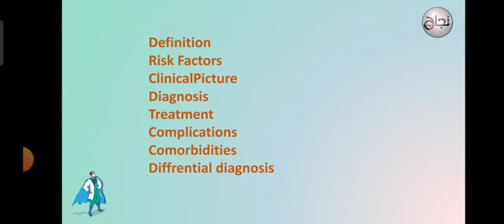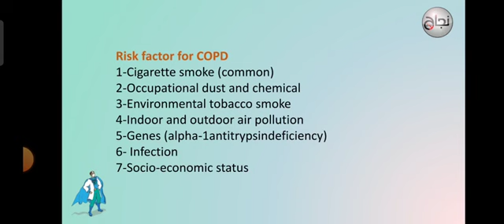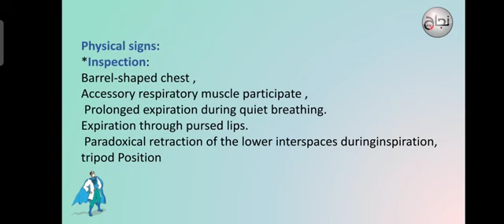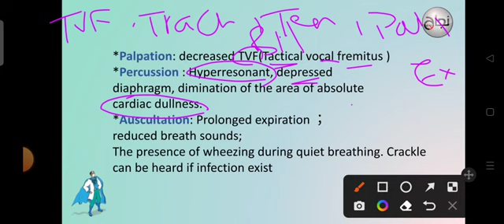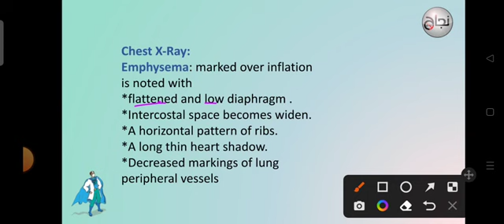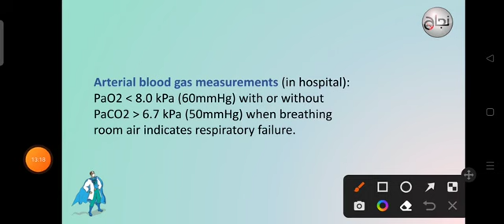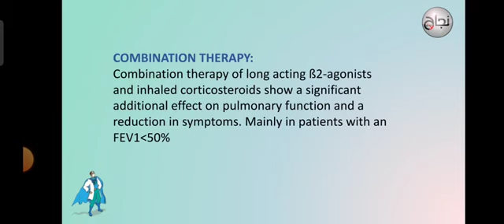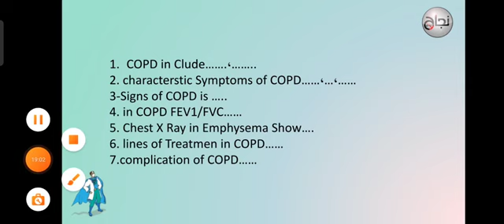revision of Tut 4 part 2, COPD